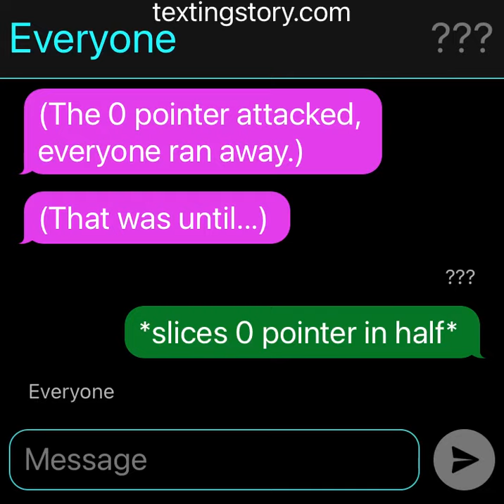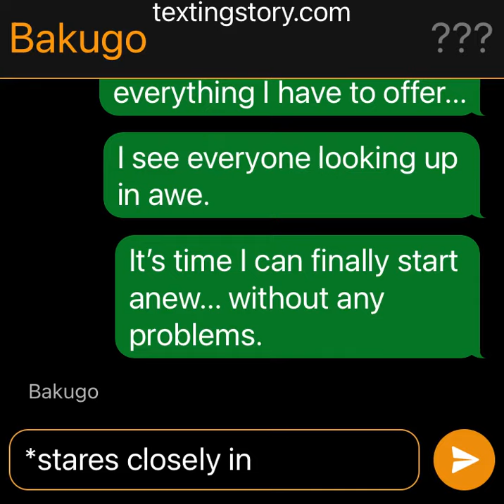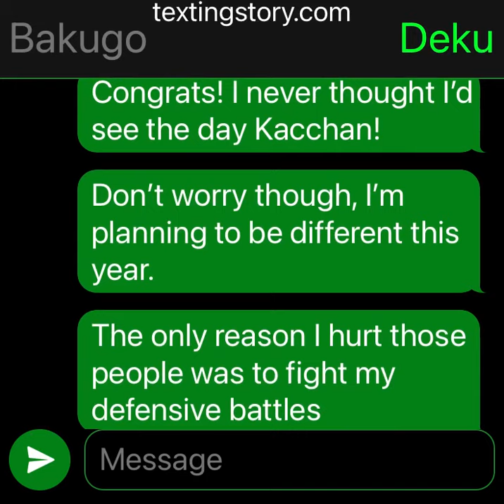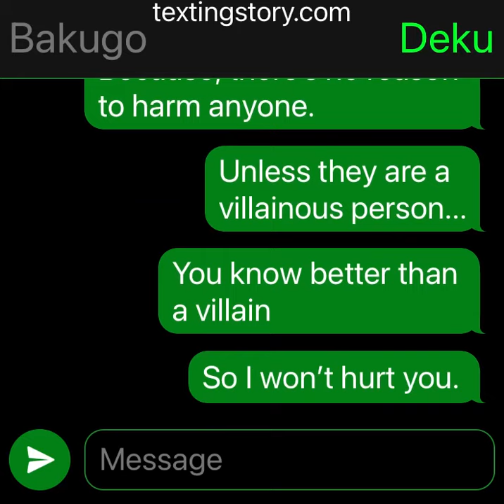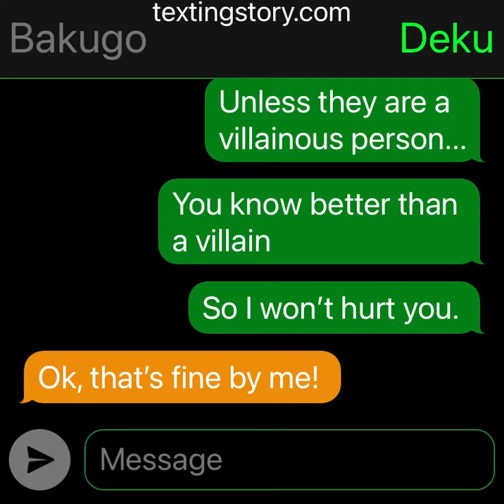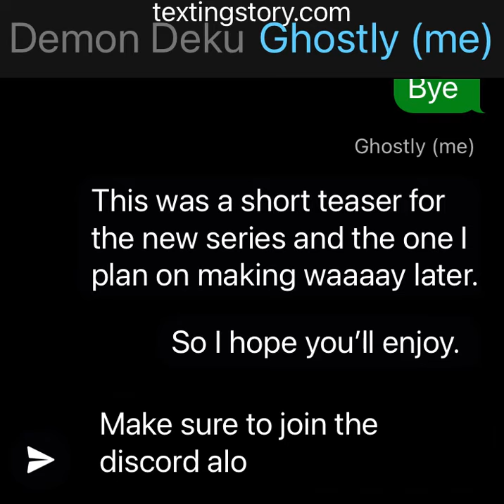A quick teaser for what’s to come... since nothing has broken off the tie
Credits of the art goes to whoever made it.